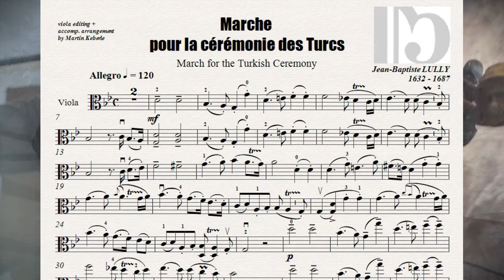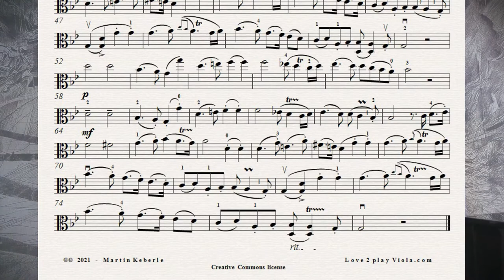J. B. LULLY - Marche pour la ceremonie des Turcs - viola cover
The first time I heard today's melody was in an amazing moovie "All the Mornings of the World" - who has not seen it yet, I highly recommend. There is one paradox - because this film is all about the life and music of the famous gambist and composer MaRán MaRé. But this one and only song from the moovie is not actually his work – it was composed by his teacher Lully.

So enjoy playing & share if you like it :-)
*L*O*V*E**2**P*L*A*Y**V*I*O*L*A*